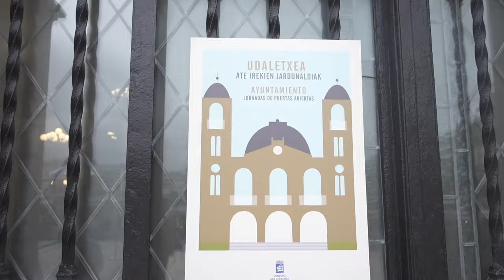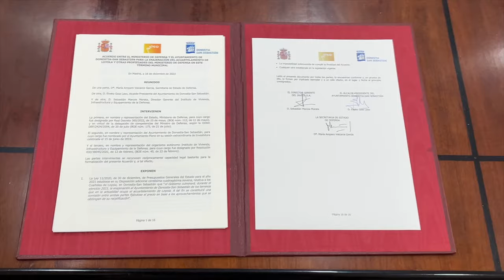2023. urtea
Eneko Goia
Donostiako Alkatea